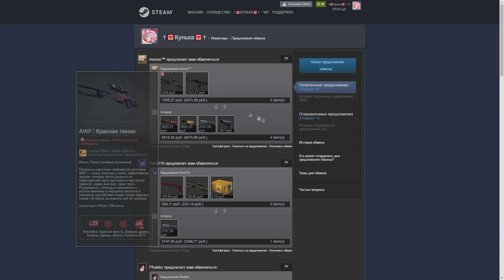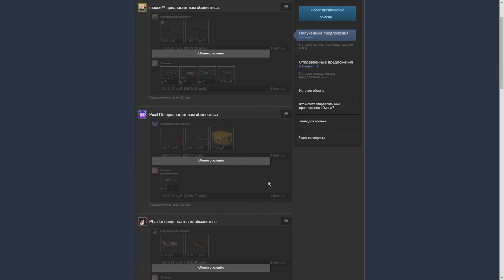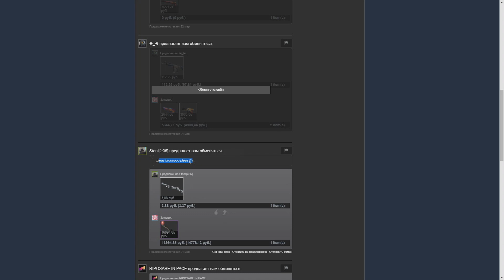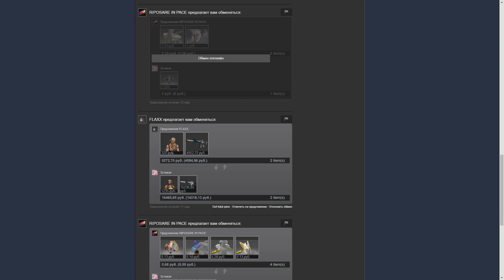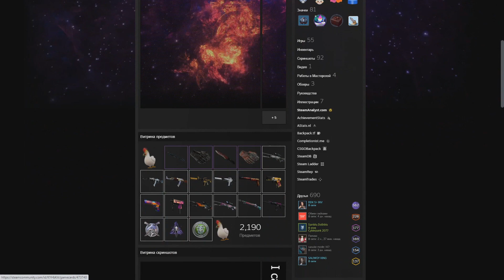ЖИЗНЬ ТРЕЙДЕРА! УРОКИ ТРЕЙДА! КАК НА САМОМ ДЕЛЕ ПРОХОДЯТ ТРЕЙДЫ В STEAM! ДЕНЬ 67!